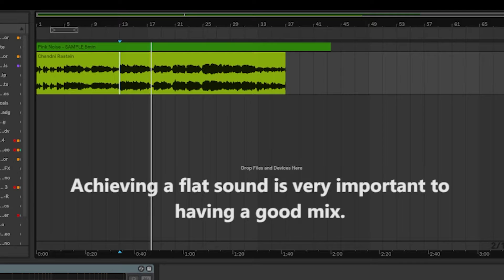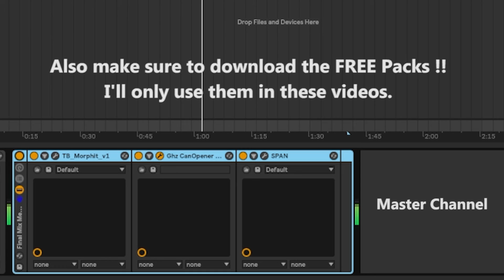How to make Indian Lofi Remakes | Part 1 : Getting a Flat Sound | Free Packs for download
✘ Shoutout to @AvinashGuptaOfficial for letting me use his vocals !